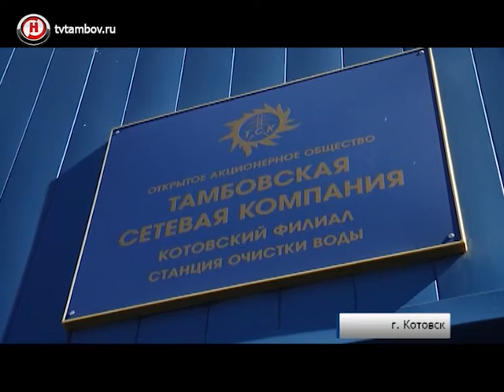В Котовске новая система теплоснабжения – запустили две модульные котельные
В Котовске запустили две модульные котельные. Жители города сегодня получили горячую воду. Оценить реализацию проекта в моногород приехал генеральный директор Фонда содействия реформированию ЖКХ Константин Цицин.